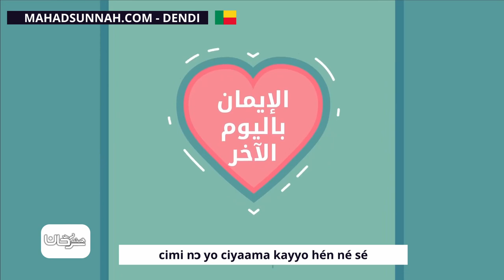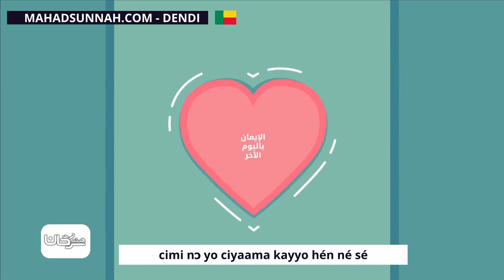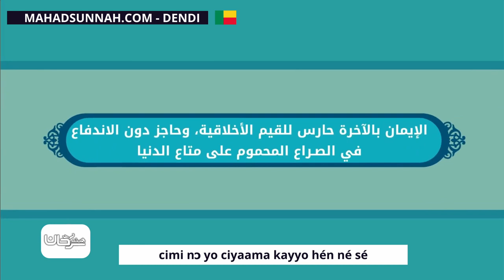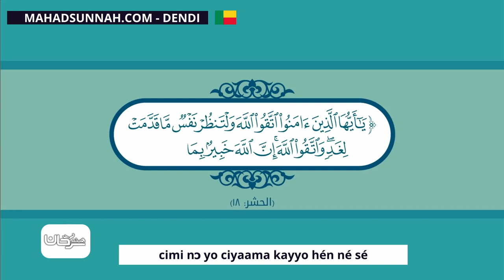cimi nɔ yo ciyaama kayyo hén né sé الإيمان باليوم الآخر